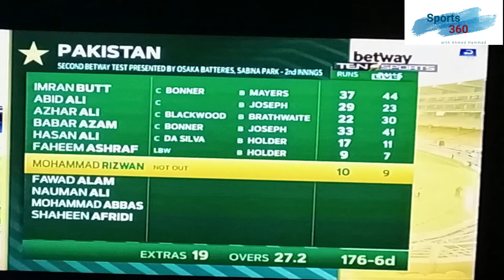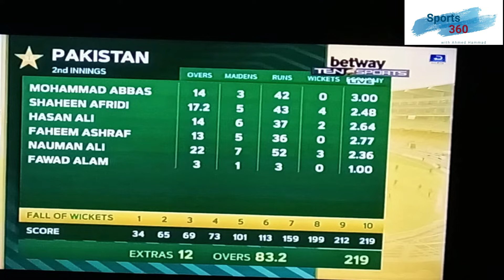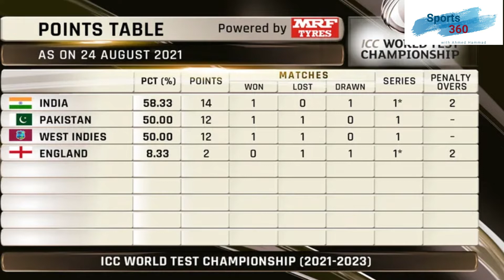Bittersweet Victory For Pakistan Beating West Indies By 109 Runs To Level The Two Match Series 1-1.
Pakistan beat West Indies by 109 runs on the fifth and final day of the 2nd cricket test at Kingston Jamaica to level the two match series 1-1, but their are so many weak areas which need to worked upon. First of all we need to find solid top order batsman, Openers and one down batsman with good technique to cope with the foreign pitches and bowlers and don't find themselves in alien conditions all the time.